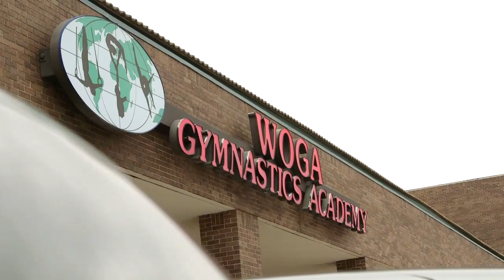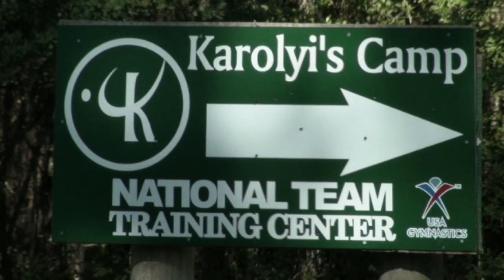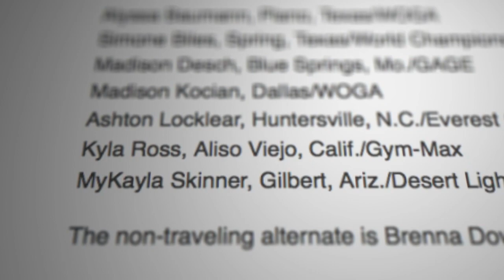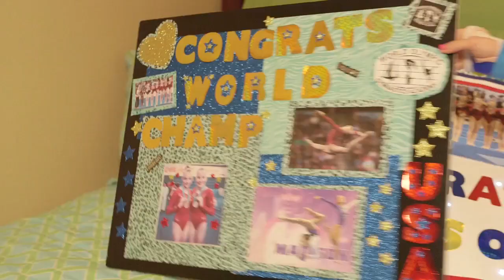Beyond The Routine: WOGA Episode 2